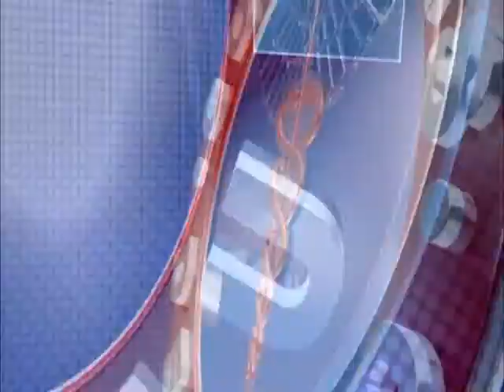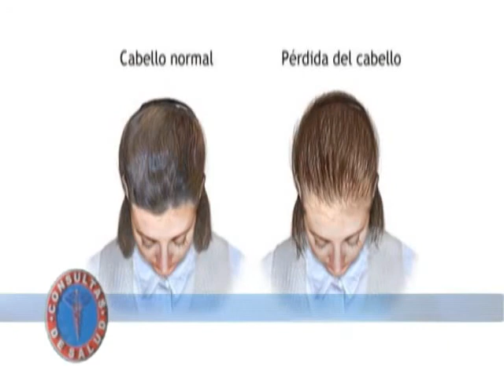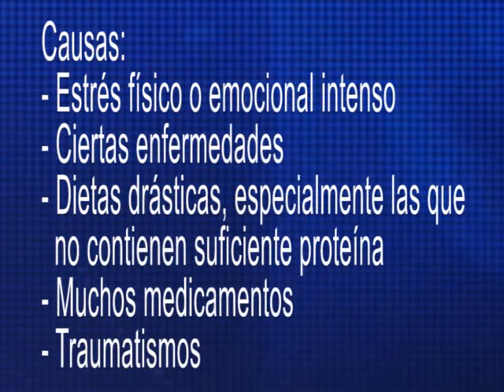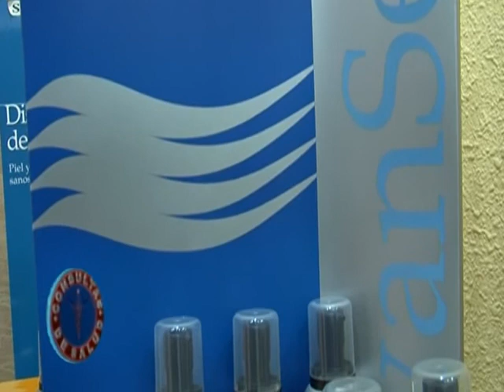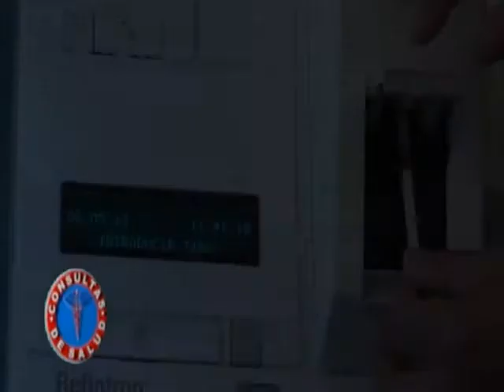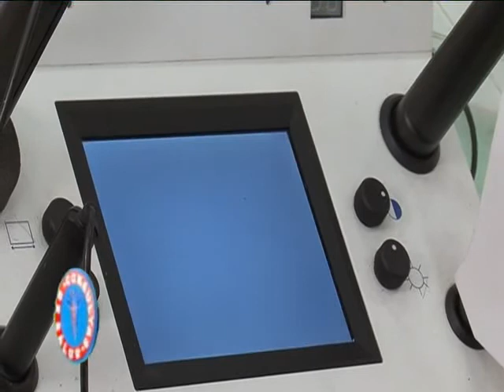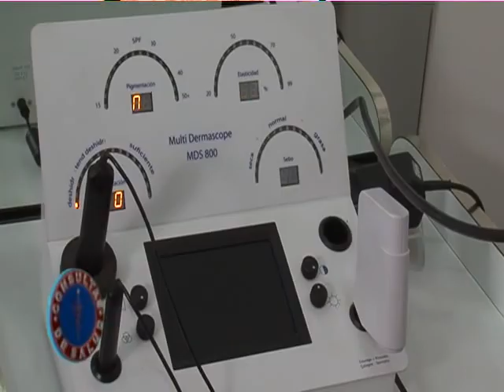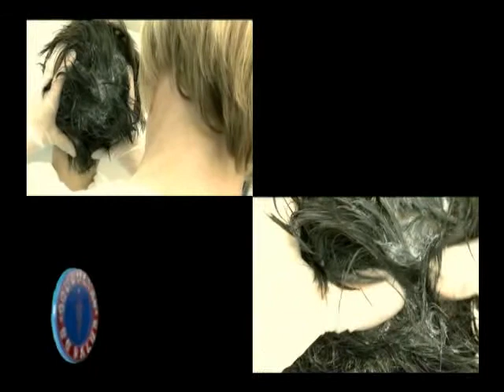PROGRAMA CONSULTAS DE SALUD Nº 30